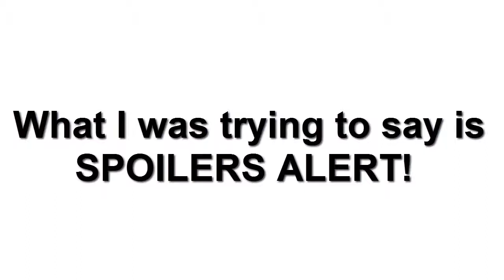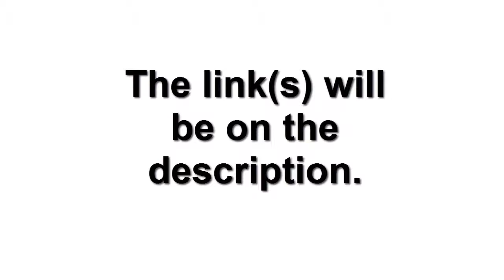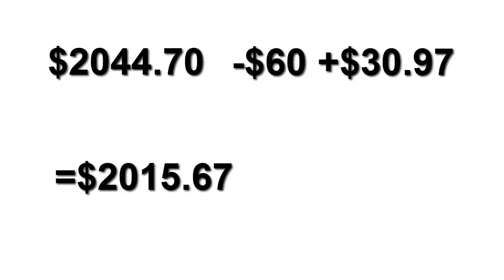SNEAK PEAK on High End PC Build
Details Below

Live
Play

Intro Created By: JusTFedZ Intro and More!